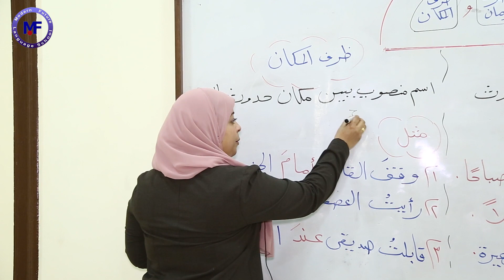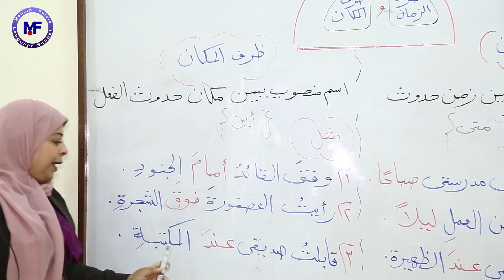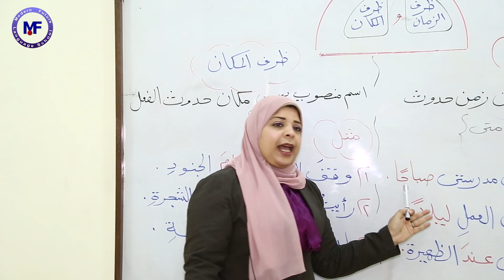اللغة العربية // ظرف الزمان وظرف المكان // الأستاذة داليا محمد